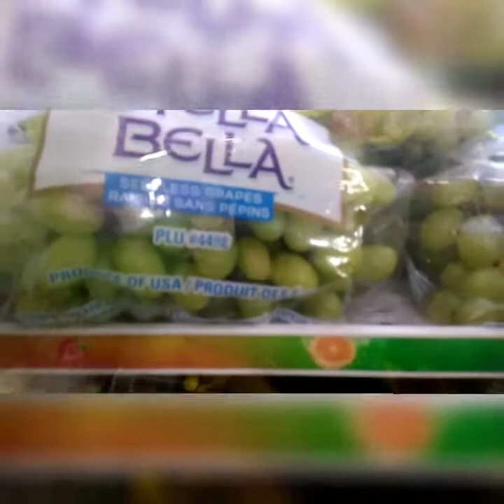Stok Kios Buah NBS Blora 2020